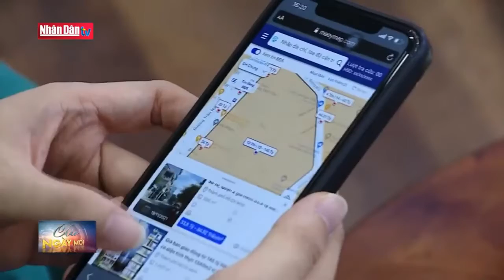Đài Truyền hình Nhân dân đưa tin về giải pháp Hệ sinh thái Công nghệ Bất động sản Meey Land